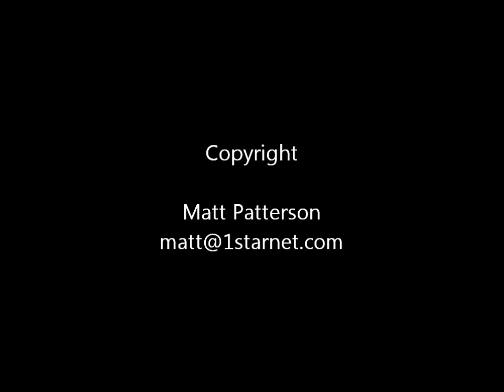Moultrie 990i HD Movie Mode